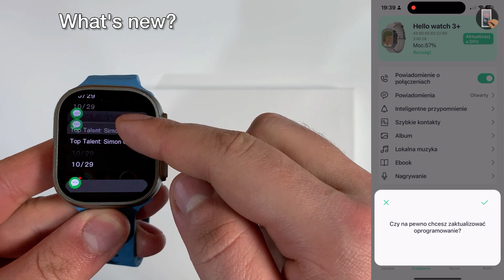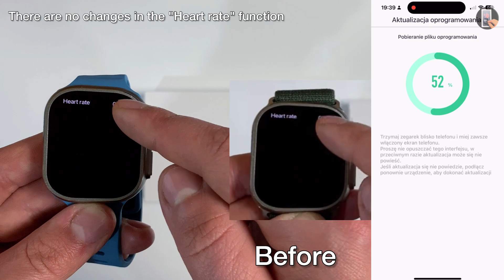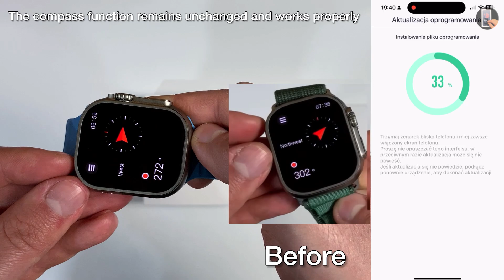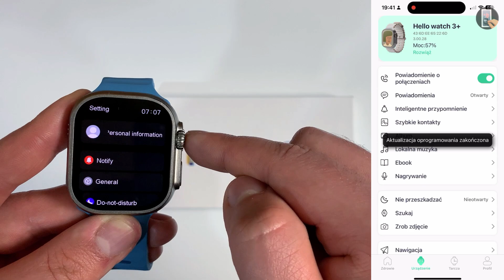Hello Watch 3 Plus New System Update! What's New? Best Sport SmartWatch🔥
Today I will be Review Hello Watch 3 Plus and New system Upgrade, are you curious what's new? I invite you to watch. I hope you enjoy!

00:00 Review Hello Watch 3 Amoled better than HK9 Ultra 2
00:37 What's New In The New System Update in SmartWatch Hello Watch 3 Plus AMOLED
08:21 Outro